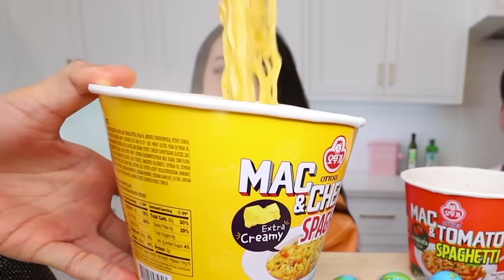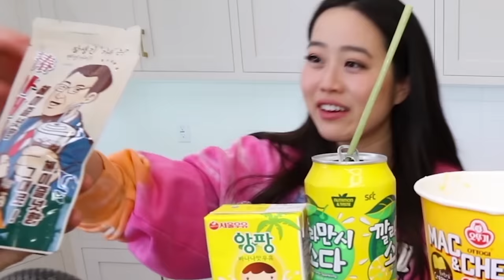7-ELEVEN Korean Convenience Store MUKBANG! World Gummies, Instant Spaghetti + More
7-ELEVEN Korean Convenience Store MUKBANG! World Gummies, Instant Spaghetti + More

DUNDUN BISS! I have been craving Korean convenience store food for a while and decided to order a bunch of things online a couple months back and I have finally received them all and wanted to film it for you guys! Last time I went to Korea I had such good memories of the 7-11 there and I wanted to see if I would still like the food even if I didn't have the exciting feeling of being in Korea! Let me know what you think!